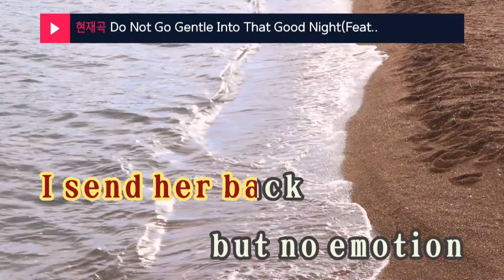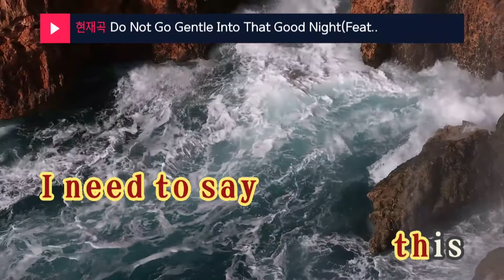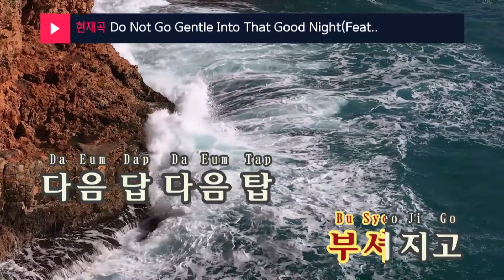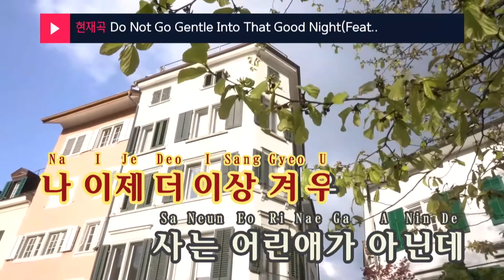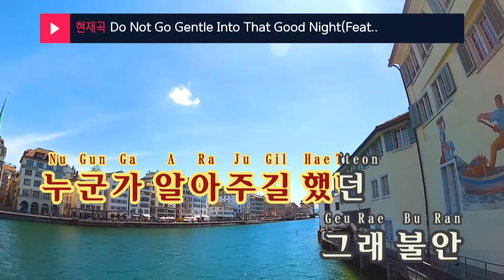Do Not Go Gentle Into That Good Night(Feat.KWAII,DON MALIK,Gong... - Justhis (KY.28889) / KY Karaoke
★ 곡 정보 ★
번호 : 28889
제목 : Do Not Go Gentle Into That Good Night(Feat.KWAII,DO...
가수 : Justhis
작사 : Justhis,KWAII던..
작곡 : Justhis,Humbert

Copyrightⓒkeumyoung